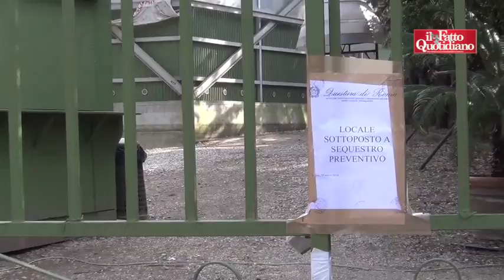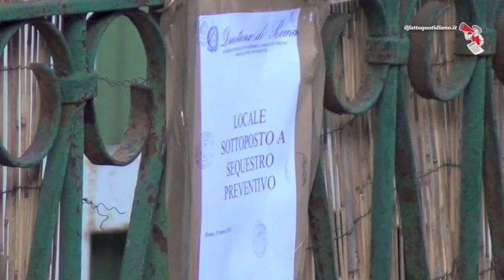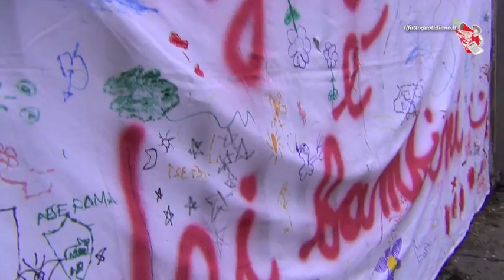Angelo Mai, il presidio degli ex occupanti: "Non ce ne andiamo finché non ce lo restituite"